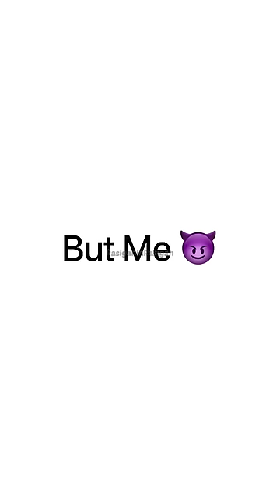மூஞ்சி தூக்கி 👿share this kind girl😅| But Me -13 | RasiganinRasigan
Do you want to know how my wife throws tantrums when I don't do what she likes me to do? Watch a glimpse of a couple's everyday life.